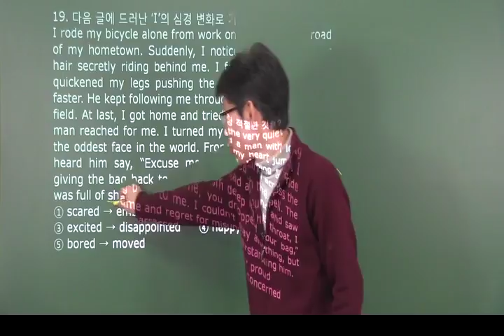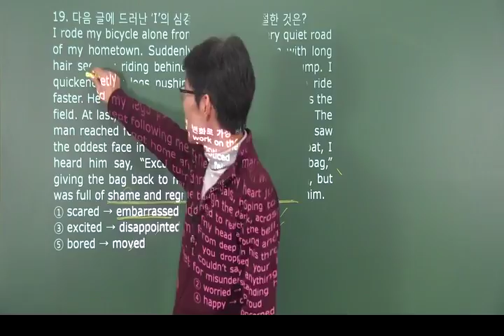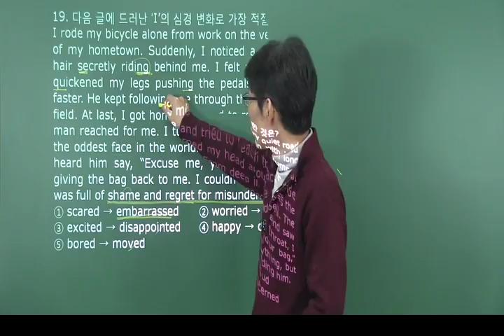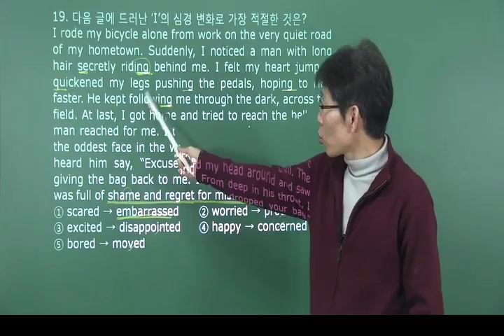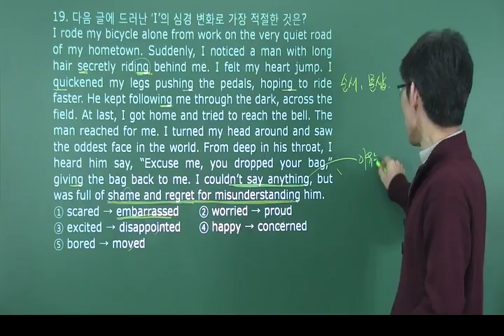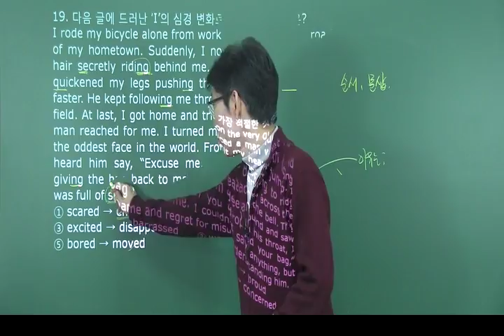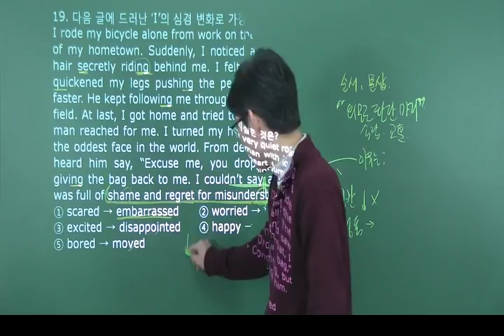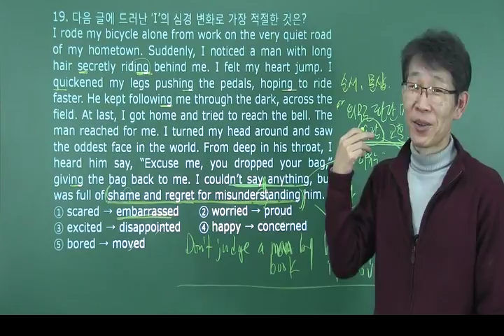[eokz] 2017 년3월 고2 영어 모의고사 내신변형 19번 – 오길준